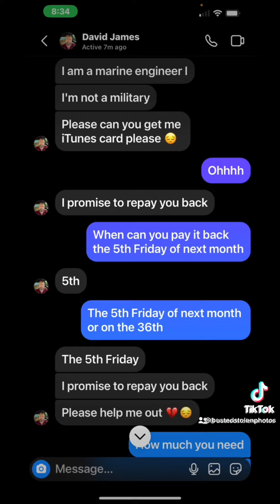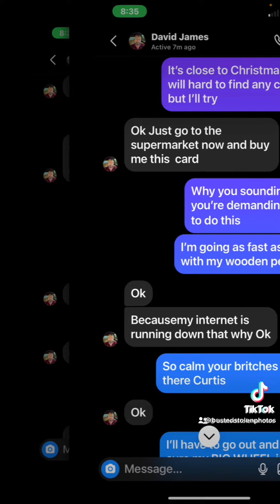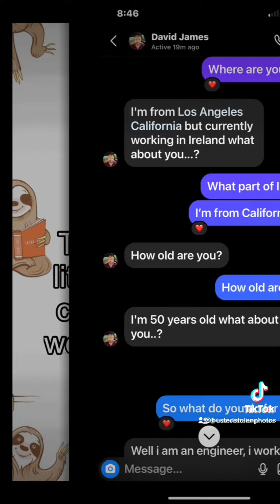CURTIS PART 2 HIT THE LIKE BUTTON AND SUBSCRIBE AND LEAVE A COMMENT